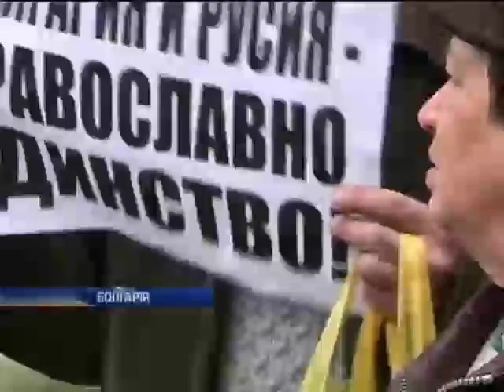США и НАТО не хотят конфликтовать с Россией, - Обама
США и НАТО не хотят конфликтовать с Россией, - Обама - Новости. День - Интер - 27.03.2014

The USA and NATO do not want to interfere with Russia, - Obama - news. Day - inter - 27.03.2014